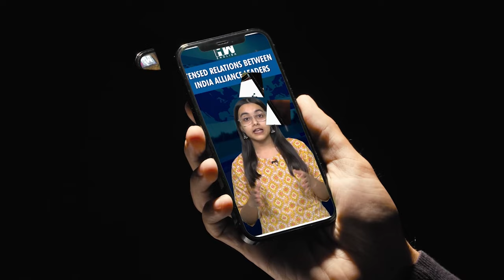Lok Sabha Elections 2024: TMC Manifesto Promises To Repeal CAA, NRC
West Bengal Chief Minister Mamata Banerjee-led Trinamool Congress (TMC) on Wednesday, April 17 released its manifesto two days before the first phase of the election begins. Coochbehar, Alipurduar, and Jalpaiguri will go to the polls in the first phase.
While releasing the manifesto, the TMC said and I quote, “Let's overthrow the BJP Zamindars and pave the way for a dignified life for all!"" The party, in its manifesto, promised to repeal the Citizenship (Amendment) Act (CAA) and stop the National Register of Citizens (NRC).
The manifesto describes the CAA as a “botched-up” law that will be repealed while the NRC will be stopped entirely. Trinamool leaders have asserted that these moves will be undertaken once the party is part of the ruling coalition at the national level, even though there is no alliance between Trinamool and the Congress-led bloc in West Bengal.